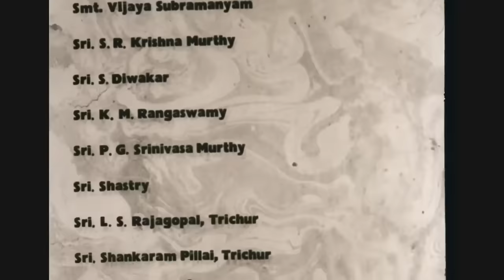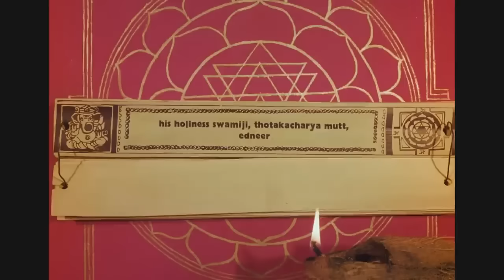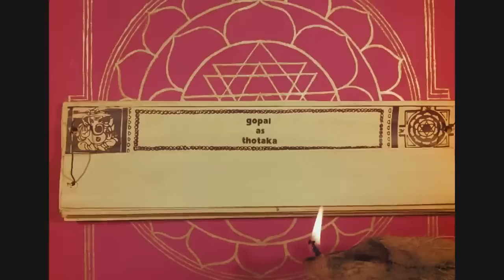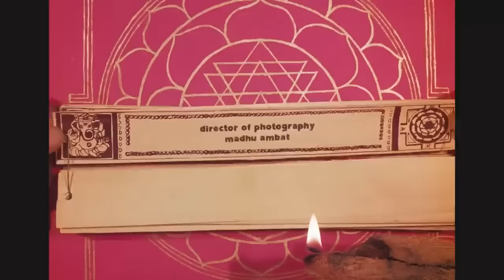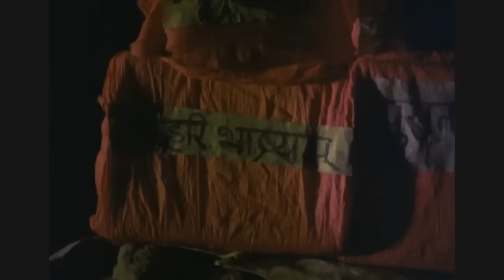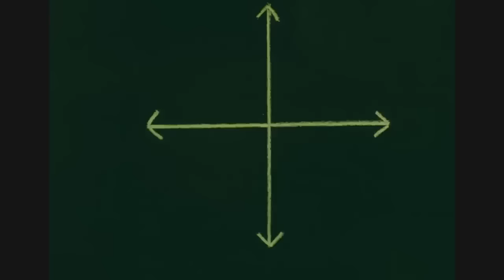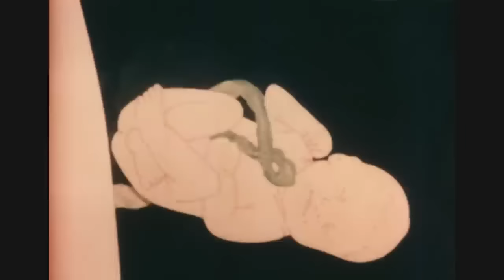Adi Shankaracharya 1983 Movie in Full HD 1080p English Subtitles Sanskrit Language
This a great example of how profound the ancient language and culture are. It took a lot of effort to download and sync the subtitles to match the actual video. Sorry if the subtitles don't match or are missing; this film is uploaded for my personal viewing with subtitles because I could not find another source that has subtitles. I hope you enjoy it.

Adi Shankaracharya is a 1983 Indian film in the Sanskrit language, directed by G. V. Iyer. The film depicts the life and times of 8th-century Hindu philosopher Adi Shankaracharya, who consolidated the doctrine of Advaita Vedanta (non-dualism) in Hindu philosophy.